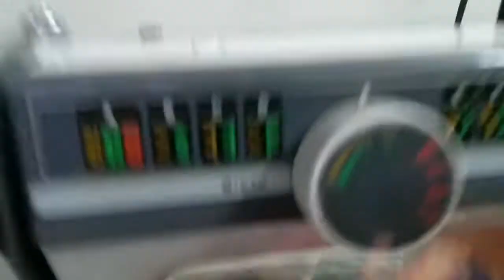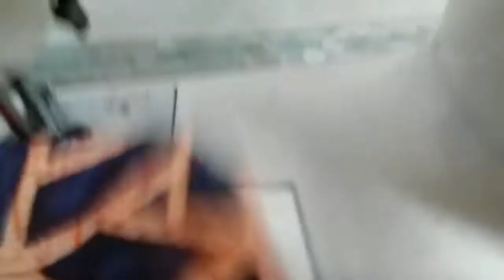Latest Neck Design | Latest Front Neck Design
Hey Guys ! I Am Back With My Another Video !!!

Today I Will Show You How To Cut Cape Top In Easy Way For Beginners !!!

This Is A Simple Video !!

For This U Will Have To Watch All My Videos -